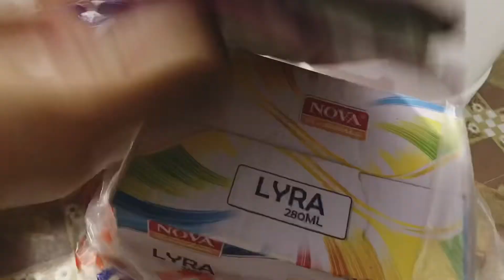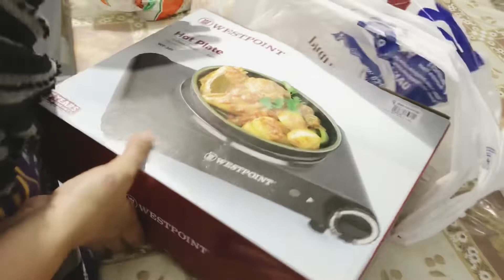Ajj humne choti so shopping kari I Shazia’s Kitchen and Tips